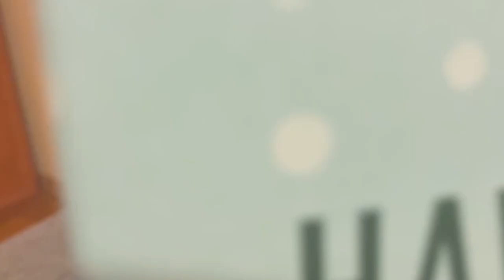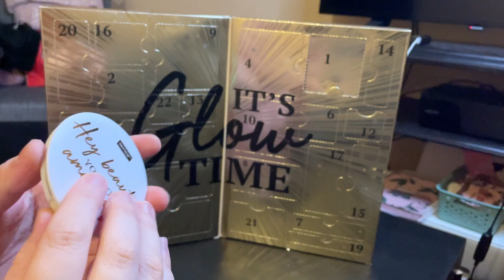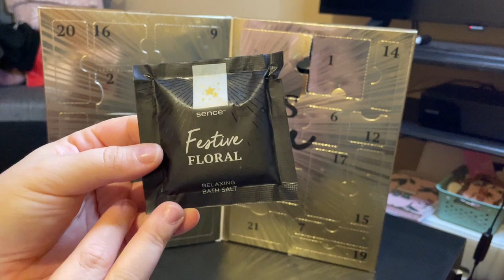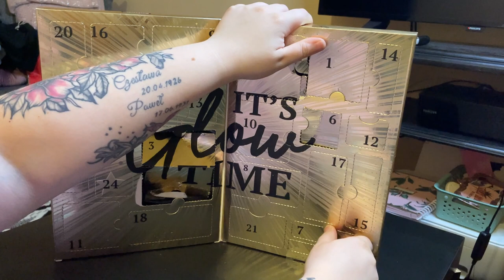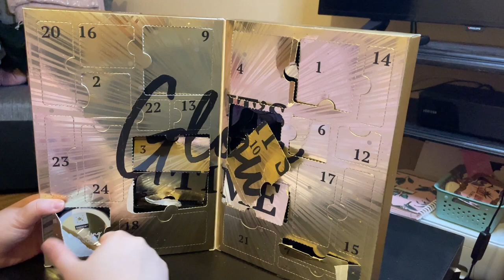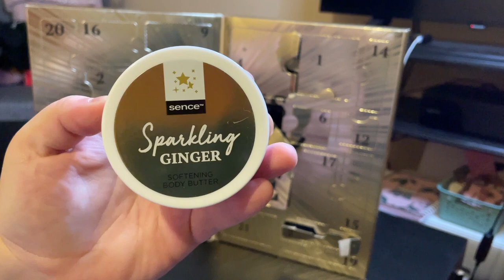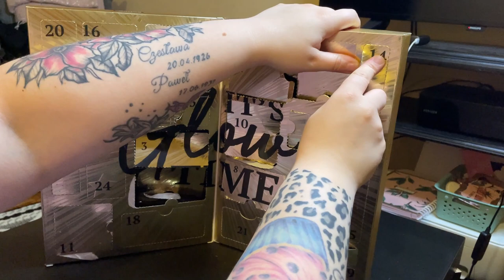OTWIERAM KALENDARZ ADWENTOWY Z AUCHANA ZA 29,99 zł 😲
Hejka misiaki 🥰 Jak za 30 zl fajny kalendarz jak myślicie? 🤔 Napiszcie mi swoje opinie na temat tego kalendarza chętnie poczytam 😁 Zachęcam was do zostawiania łapki w górę 👍🏻  i wciśnięcia przycisku subskrybcji👈🏻  jeśli jeszcze tego nie robicie aby nie ominął was żaden film!